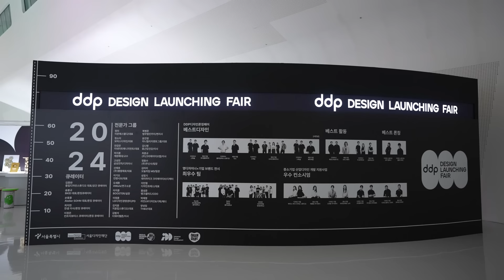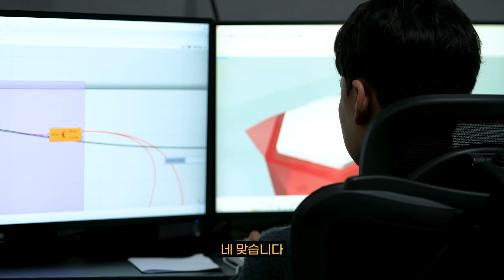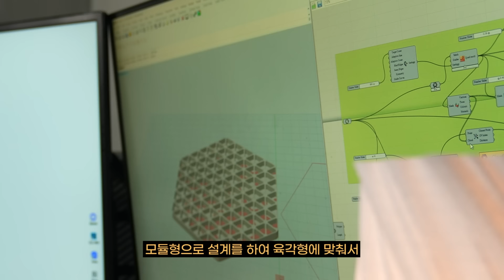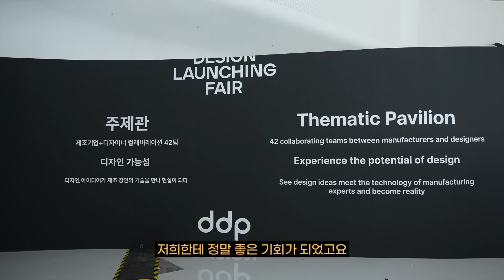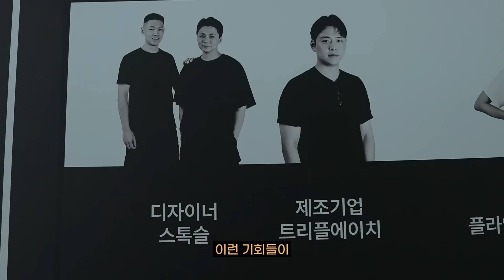조명? 스툴? 세상에 없던 새로운 디자인을 만나는 DDP 디자인론칭페어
디자이너와 제조기업이 만나, 세상에 없던 새로운 디자인의
신제품을 개발하는 DDP 디자인론칭페어!
오늘은 이 디자인론칭페어에서 무려 3관왕을 달성한
'스톡슬 STOXL' 팀을 만나봤습니다.
쟁쟁한 참가자들을 제치고 베스트 디자인을 거머쥔
스톡슬의 숨겨진 노력을 함께 보실까요?

00:00 인트로
00:10 DDP 디자인론칭페어 '스톡슬 STOXL'
00:40 스톡슬 소개
01:00 인터뷰 시작
01:26 스톡슬에 대해서
03:01 디자인 론칭페어 수상작
08:34 진행하고 싶은 새로운 프로젝트가 있다면?
09:47 엔딩